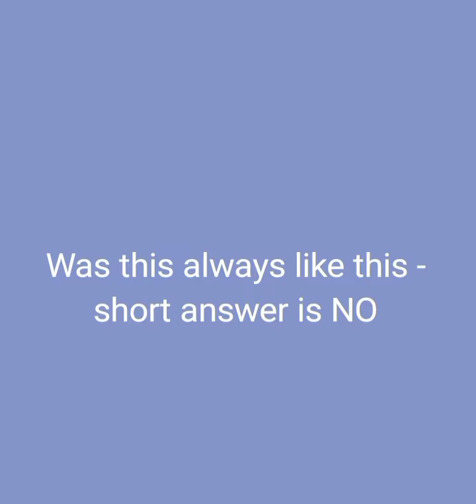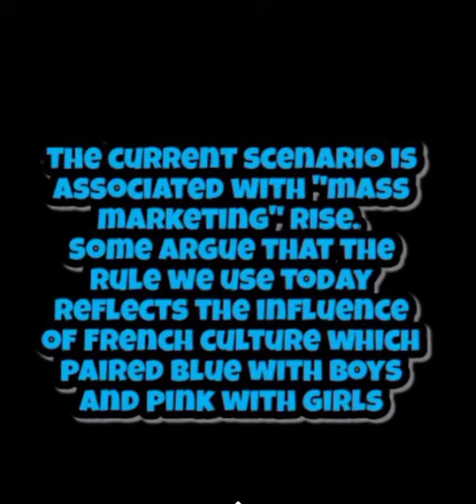Why Pink is for girls and Blue for boys🤷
Learn english the fun way🐻‍❄️🐻‍❄️